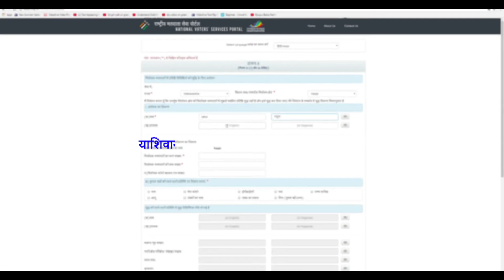Summary Revision of Electoral Roll TVC 2 - Marathi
Time has come! Special Summary Revision programme has started from 3rd October and will continue till 3rd November 2017. Register your name in the electoral roll and be a responsible citizen.
Here’s how you can do so online: -
1.
2. If you are a new voter or have shifted your place of residence from one constituency to another constituency, click “Apply online for registration of new voter/due to shifting from AC” link and fill the form. This form is known as Form 6.
3. If you are an Indian citizen but reside outside India due to work or education or any other reason, you can click on “Apply online for registration of overseas voter” i.e. Form 6A and fill up the details.
4. If you wish to delete your name or object to someone else’s name in the electoral roll, click and fill “Deletion or objection in electoral roll” i.e. Form 7.
5. To correct your details, click on and fill up “Correction of entries in electoral roll” i.e. Form 8.
6. If you have shifted from one residence to another but within the same constituency and have already been issued your EPIC (Electors Photo Identity Card), click on and fill up “Transposition within Assembly” i.e. Form 8A.
7. You can also track your application status by clicking on the link and entering the reference ID received.
8. Additionally, on NVSP you can also: -
a. Find your name in the electoral roll,
b. Find out your polling booth, AC (Assembly Constituency) and PC (Parliamentary Constituency),
c. Find out your BLO (Booth Level Officer), ERO (Electoral Registration Officer) and DEO (District Election Officer).
d. Link to the CEO (Chief Electoral Officer) of your State / Union Territory,
e. Get to know more about the polling process in India and so much more.
And of course, you can do the above by going to your nearest Tehsil office and filling up the physical forms.